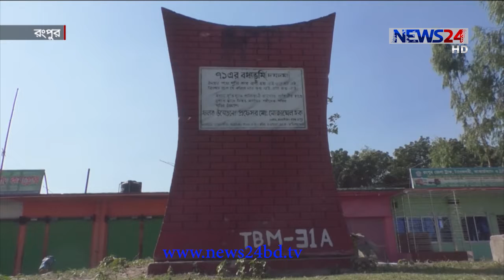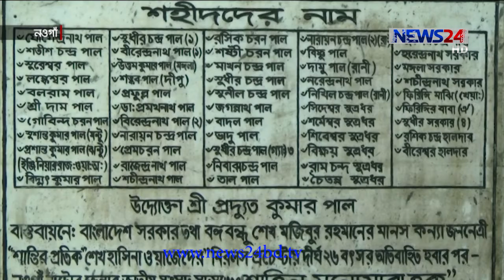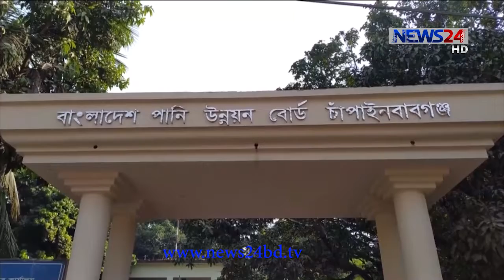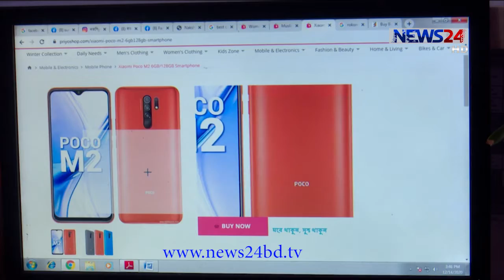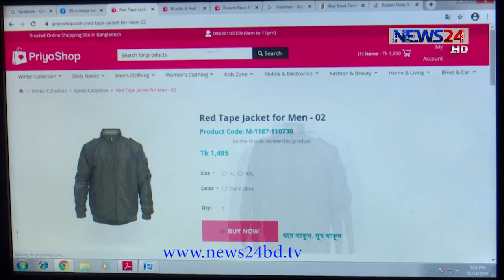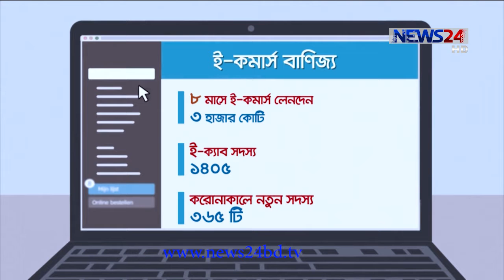NEWS24 সকালের সংবাদ at 10am News on 15th December, 2020 on News24 || 15Dec.20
News24 Official Address:
NEWS24
371/A
Bashundhara Road
Block – D
Bashundhara Residential Area
Dhaka - 1229
News24 Official Address:
NEWS24
371/A
Bashundhara Road
Block – D
Bashundhara Residential Area
Dhaka - 1229